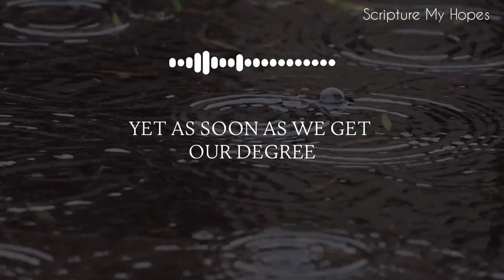What your Community Sees vs Mother Sees | Shereen Salama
Speaker: Shereen Salama

Islamic Reminders | Daily Quranic Quotes | Hadith and Sunnah | Islamic Motivations

Jazakallahu Khair!